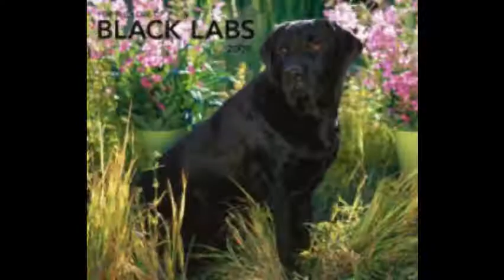Black Labrador Retrievers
This is a video of all Black labs.